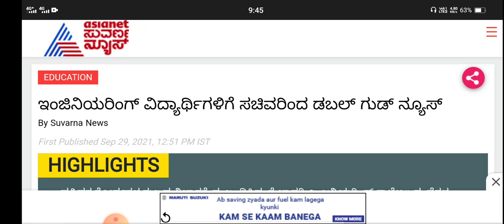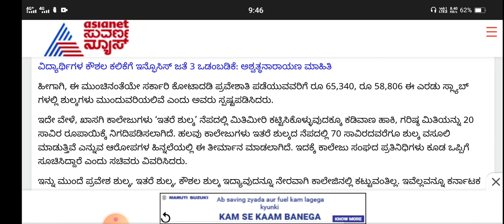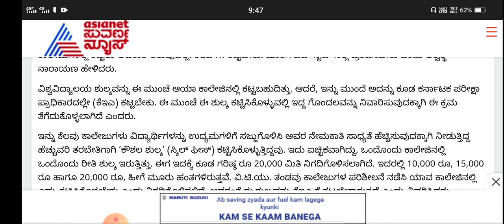GOOD NEWS FOR ALL STUDENTS|students solution